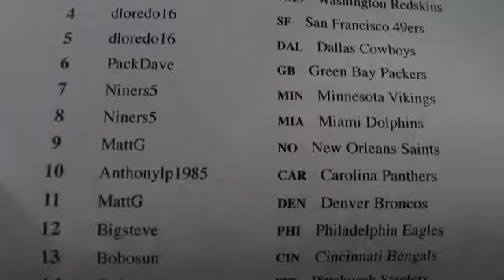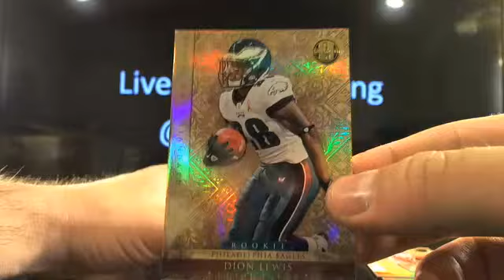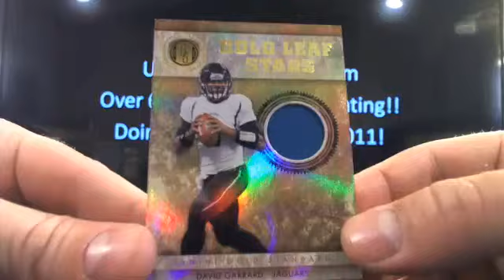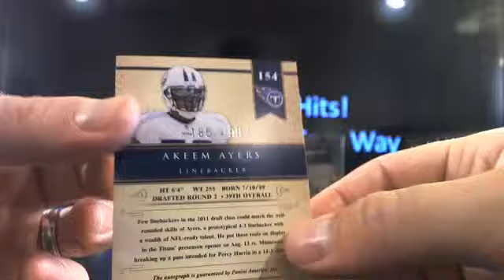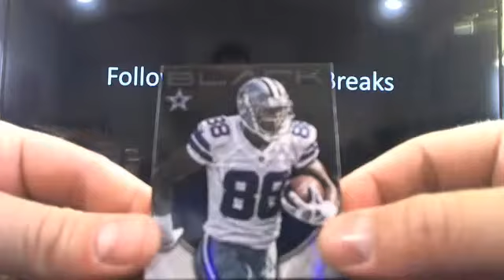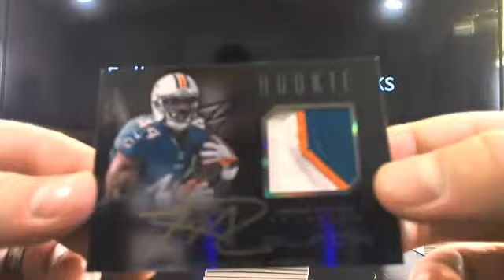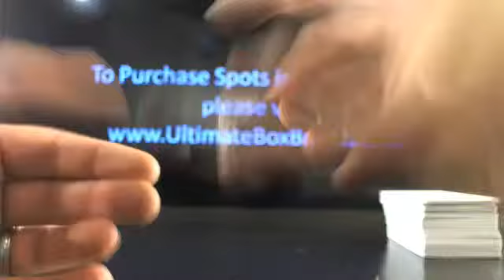UltimateBoxBreaks.com: 2012 Black 2011 Gold Standard Dual Football Box Break 8